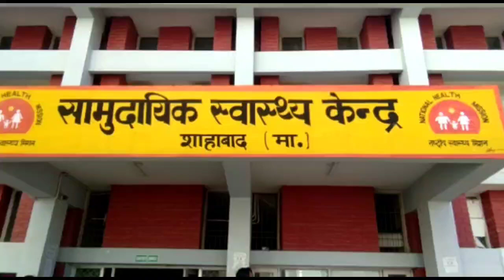नशे की हालत में मिली लड़कियों को पहुंचाया शाहबाद क्वॉरेंटाइन सेंटर , पुलिस ने दोनों लड़कियों की कर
नशे की हालत में मिली लड़कियों को  पहुंचाया शाहबाद क्वॉरेंटाइन सेंटर , पुलिस ने  दोनों लड़कियों की करवाई मेडिकल जांच , शाहबाद क्वॉरेंटाइन सेंटर में पहुंच लड़कियों ने किया हंगामा

 बाबैन क्षेत्र में दो लड़कियां  पुलिस को नशे की हालत में मिली  जिन्हें  शाहाबाद के देवी मंदिर में बने शेल्टर होम में पहुंचाया गया।  लेकिन दोनों लड़कियों ने वहां पहुंचकर हंगामा खड़ा कर दिया ।  शाहबाद सिटी चौकी प्रभारी सुनील वत्स के नेतृत्व में एक टीम देवी मंदिर में पहुंची और दोनों लड़कियों को सीएचसी शाहबाद में ले जाकर उनका मेडिकल कर जांच करवाई ।  जांच के बाद उन्हें देवी मंदिर के  शेल्टर होम में  भेज दिया गया ।  चौकी प्रभारी सुनील वत्स ने बताया कि इन दोनों लड़कियों को बाबैन क्षेत्र से पुलिस शाहबाद छोड़कर गई थी और दोनों लड़कियां नशे की हालत में थी । इन लड़कियों में एक 20 वर्षीय मोहाली से और दूसर 24 वर्षीय  पठानकोट से  है जिनके परिजनों से सम्पर्क किया जा रहा है।